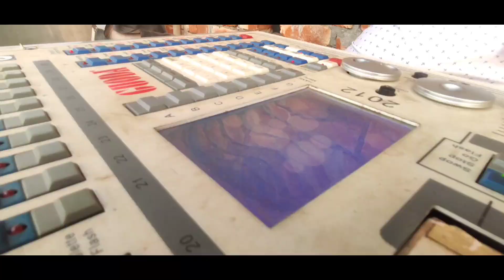shakrain 2021 🔥 || Puran Dhaka || Salman Farce || Nirob Shimul || VLOG 🖤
its was our shakrain festival with Salmans_Team